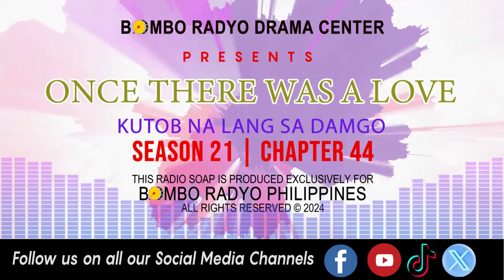Once There Was A love - Season 21 | Chapter 44 (Kutob Na Lang Sa Damgo)